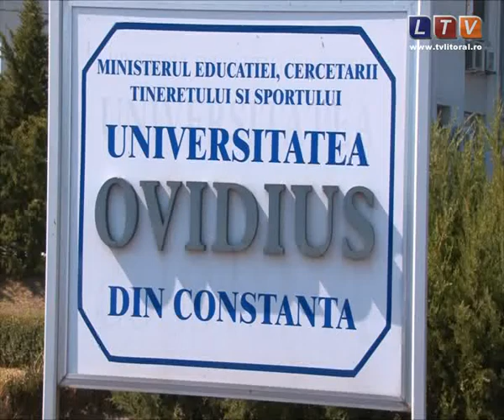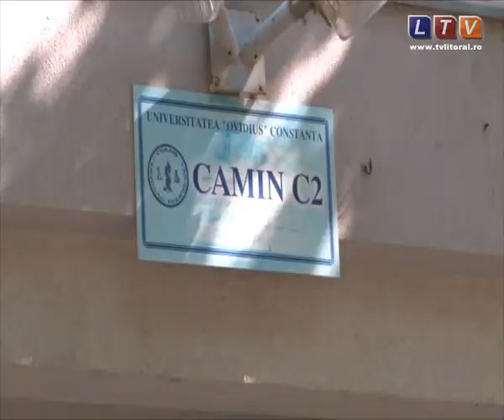Peste 100 de studenţi nu vor apuca anul acesta un loc în cămine - Litoral TV